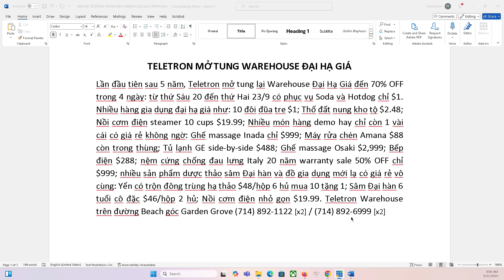TÁN GẪU SÁNG THỨ BẢY 21/9/2024